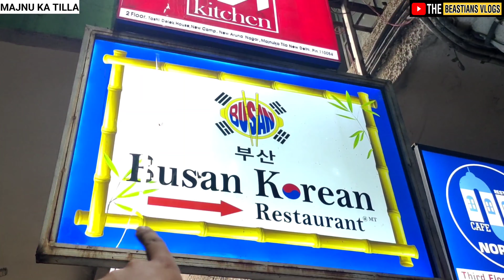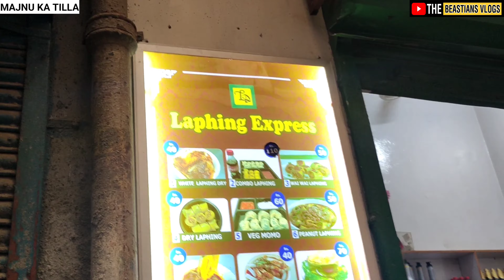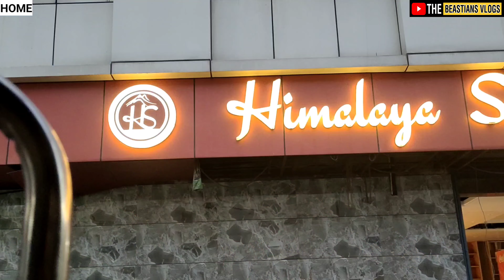WORST Food OF MAJNU KA TILLA Delhi‼️Majnu Ka Tilla Food‼️Monestary Market‼️Tibet, Korean Street City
₹800 At Majnu Ka Tilla Delhi‼️Majnu Ka Tilla Food Vlog‼️Monestary Market‼️Tibet & Korean Street - 2